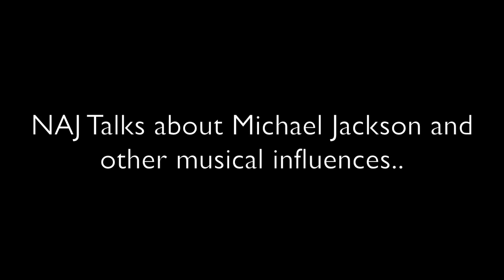NAJ Circle House Studios Interview Part 1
The first installment of a series of interviews NAJ did in Miami while at Circle House Studios. She talks about her influences, goals and what's really important to her most as an artist... her fans.